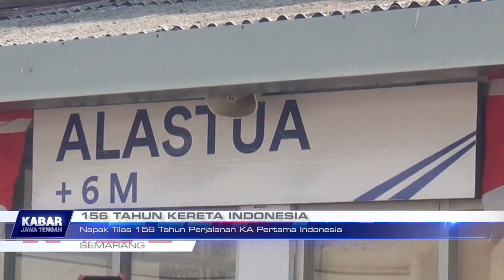Napak Tilas 156 Tahun Perjalanan KA Pertama Indonesia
Semarang - Peringati 156 tahun Perjalanan Kereta Api Indonesia, PT.  Kereta Api DAOP 4 Semarang gelar Napak Tilas jalur Kereta Api Pertama di Indonesia.  Napak tilas tersebut dimulai dari Stasiun Tawang Semarang hingga Stasiun Tanggung Grobogan. (TUK)